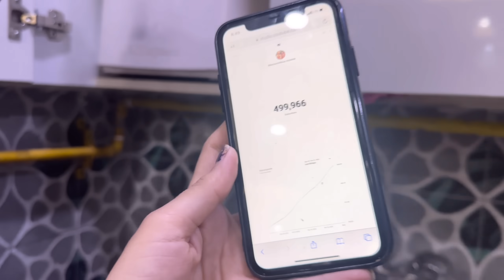ख़ुशी के पल🥹माता रानी ने जाते हुए इतनी बड़ी ख़ुशी दे दी🙏भण्डारे के बाद क्या हुआ🥹ये सब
Thanku 🙏🙏